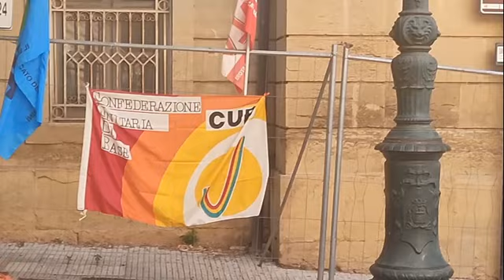Caltanissetta, terzo giorno di sciopero per i lavoratori di Pian del lago